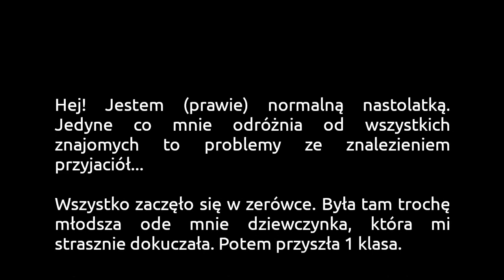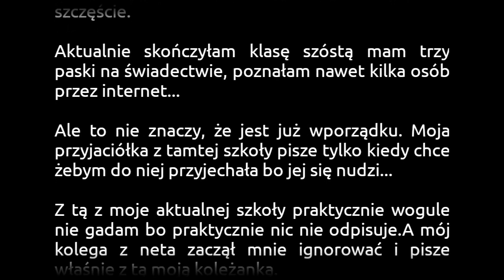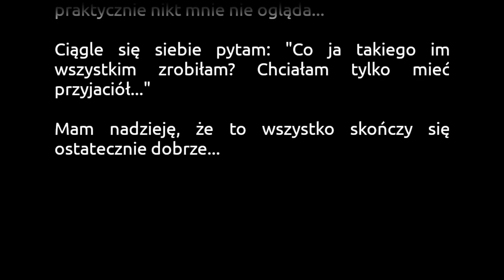Przyjaźń taka trudna... (czyta: D&W)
Wyznanie Julki.

Zastanów się, co interesowałoby widzów podczas słuchania Twojej historii i rozbuduj ją o te informacje. Być może pomogą ci następujące pytania: kto? co? gdzie? kiedy? dlaczego? W tytule wiadomości napisz tytuł swojego wyznania. Pamiętaj, że im lepiej przedstawisz w nim, o czym jest Twoja historia, i im ciekawszy będzie, tym większa szansa, że wyznanie zostanie wykorzystane. UWAGA!!! Wysyłając swoją historię, oświadczasz, że posiadasz do niej autorskie prawa majątkowe, nie publikowałeś jej nigdzie indziej w internecie, została stworzona specjalnie na potrzeby kanału "Wyznania do wysłuchania", oraz uprawniasz nas do jej nieodpłatnego przeczytania w jednym z filmów na tym kanale. Za historie, które naruszają obowiązujące prawo lub prawa osób trzecich, wyłączną odpowiedzialność ponosi użytkownik, który je wysyła.

Muzyka: Alison (biblioteka YouTube)